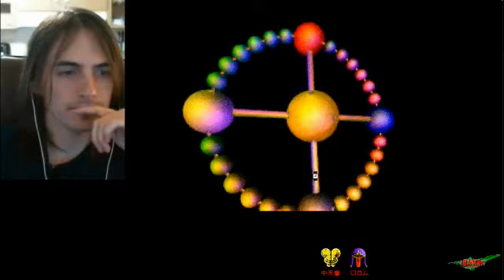SEQUEL TO EASTERN MIND! - Chu-Teng 中天 - (Part 1)